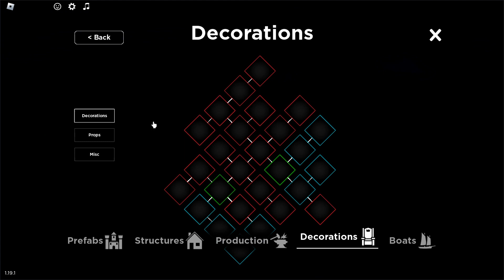Roblox Survival 1000 Skulls In Stonage